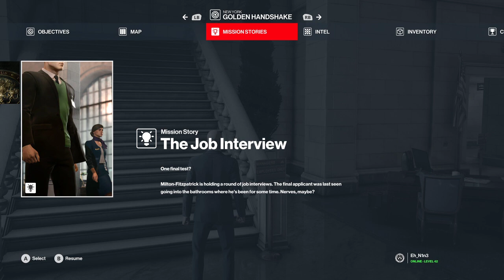Hitman 2 With 4T2: Golden Handshake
Watch my brother 4T2 and my self bumble our way through Hitman.

This game is intended for people over the age of 17.  DO NOT watch this if you are under the age of 17 or have issues with graphic/violent content, also we might curse a few times as well.